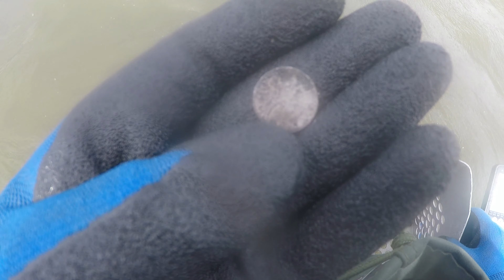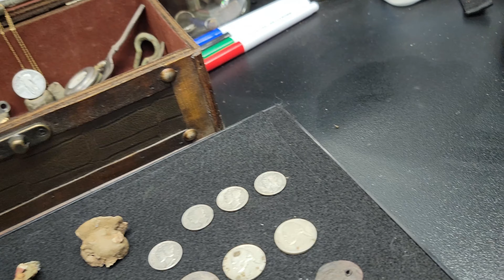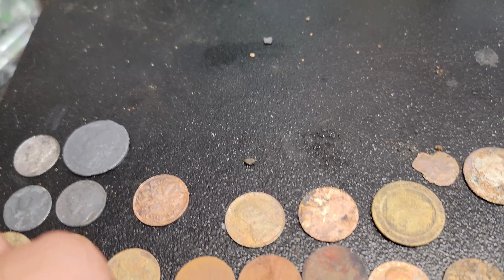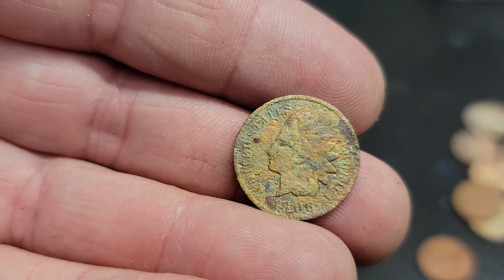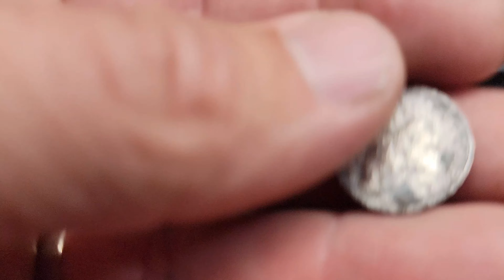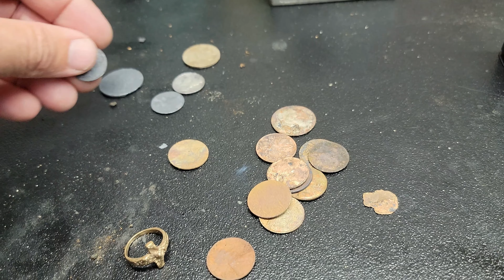Metal detecting in the bay scored me silver and gold!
Quick couple hunts in my favorite bay location produces once again!